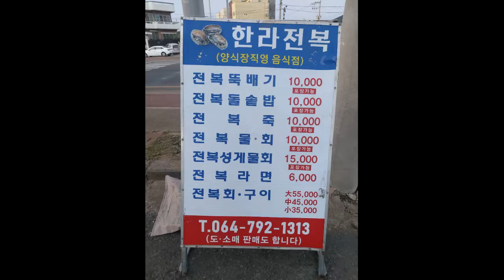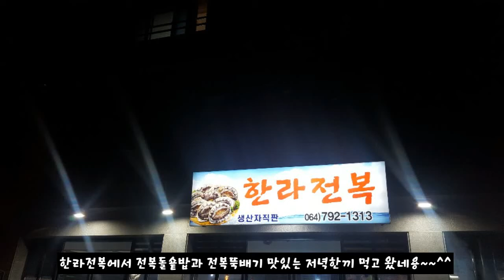한라전복 모슬포시장에서 이사하셨네요~ 짠내투어 방영된 집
한라전복 이전에 방문후 재방문했습니당~
제주특별자치도 서귀포시 대정읍 대한로 33 1층
영업시간
매일 09:00 ~ 20:00, 매주 1,3째 월요일은 휴무네요~
매일 브레이크타임 15:00 ~ 17:00